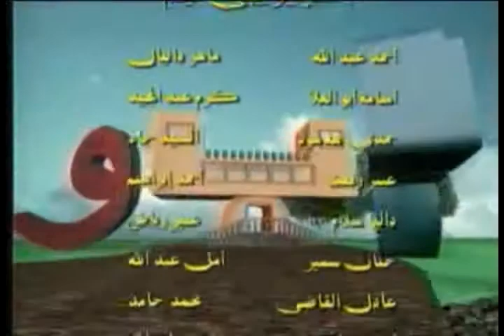001- مدينة الحروف الهجائية_ كاتم_ الحرف الأول الألف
Madinatul Hurufil Hija'iyyah_ Catom_ Al-Harful Auwal _ Alif